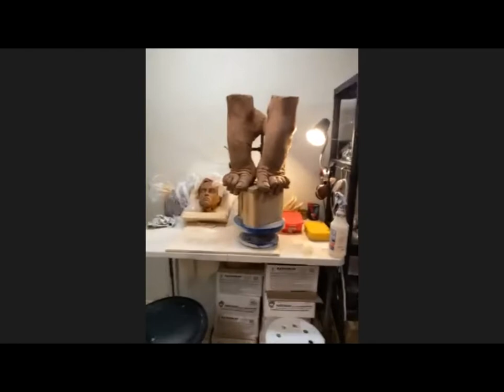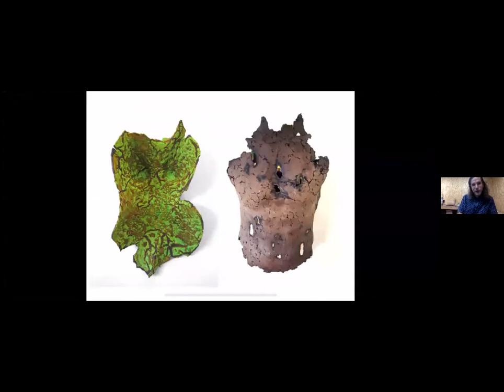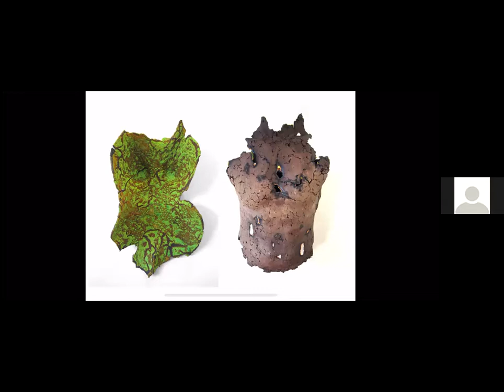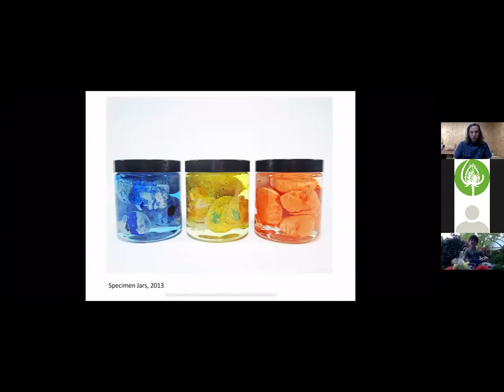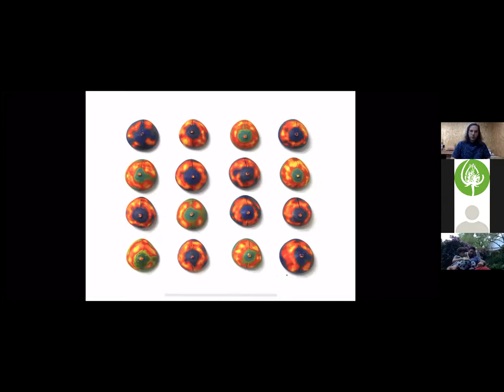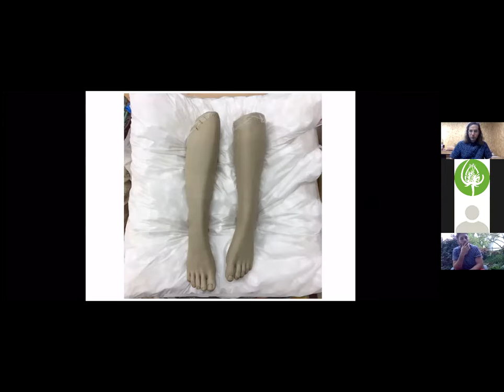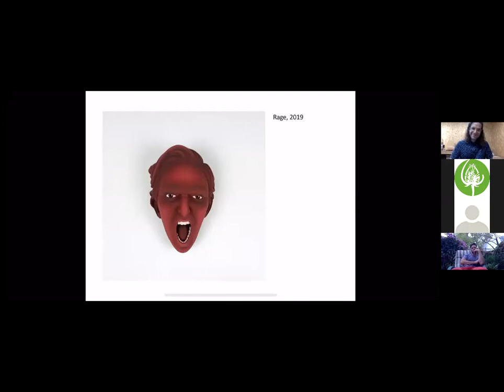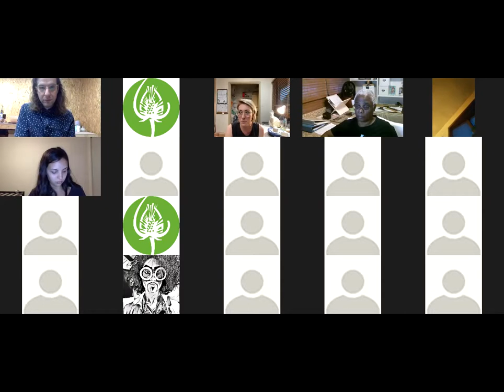Artist Happy Hour Series 3 - Jamie Bates Slone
Jamie is a sculptor living in Norman, Oklahoma where she is also an Assistant Professor of Ceramics at the University of Oklahoma. We sit down with Jamie to talk about her work and practice.